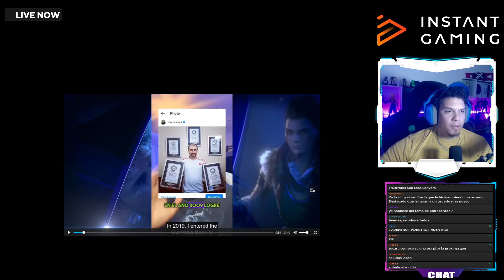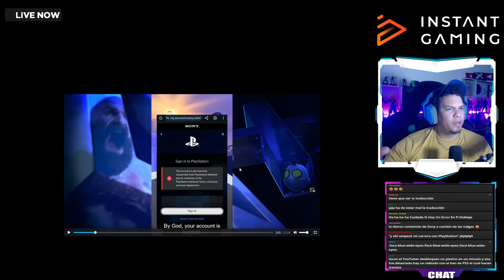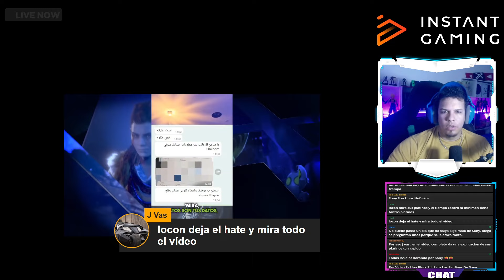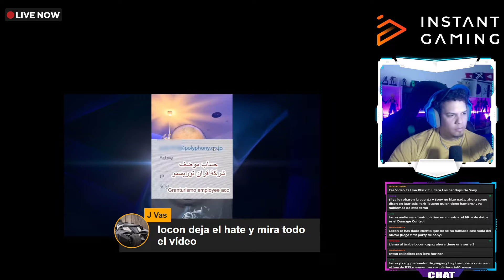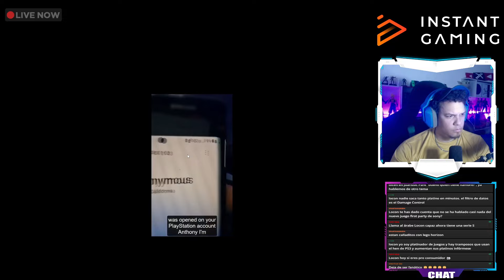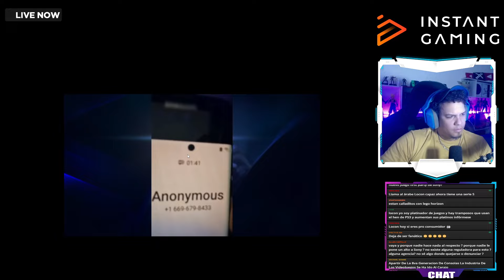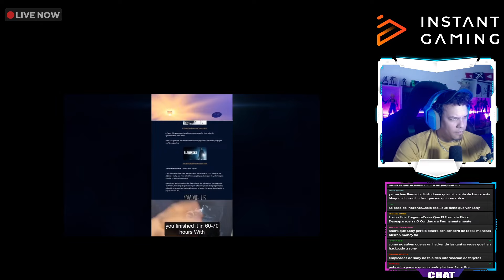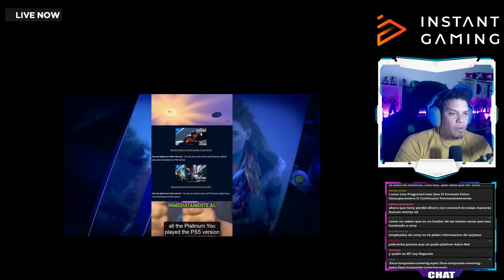!ESCÁNDALO¡ EMPLEADOS DE SONY ROBAN DATOS Y LO VENDEN EN LÍNEA